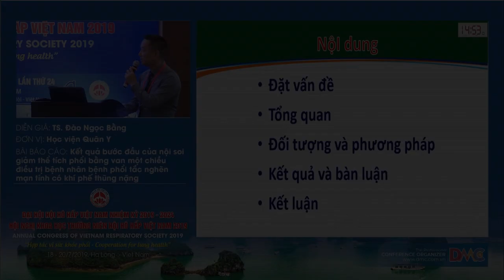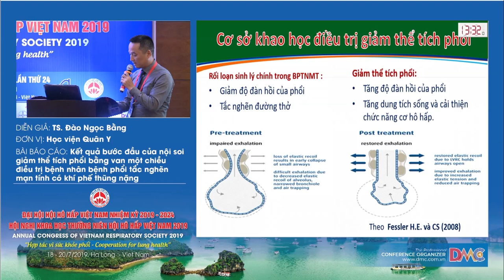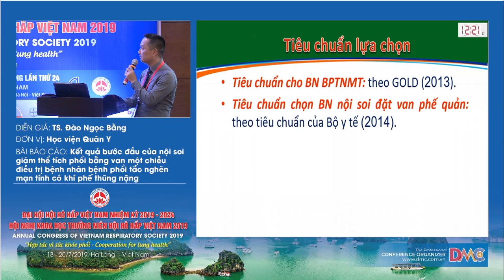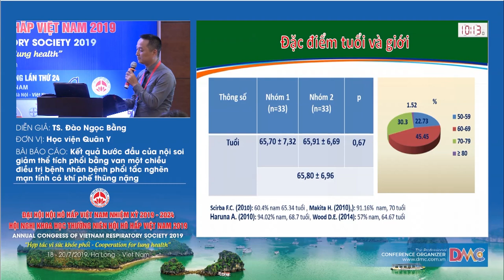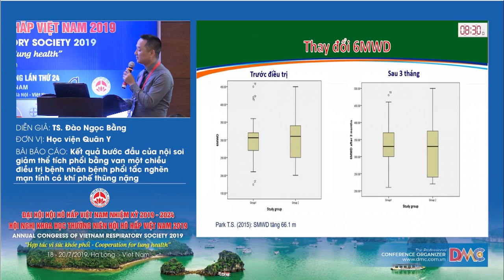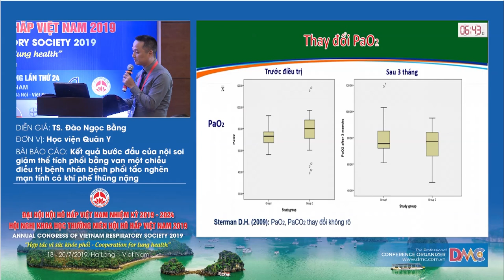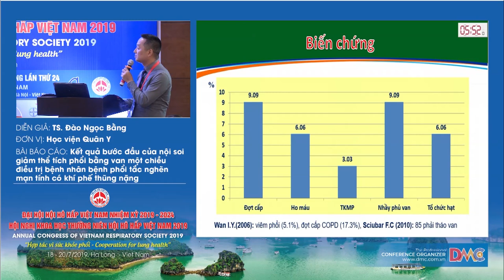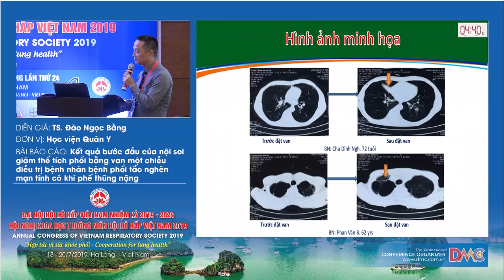Kết quả bước đầu của nội soi giảm thể tích phổi bằng van một chiều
TS.BS. Đào Ngọc Bằng
Học viện Quân y 103
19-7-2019 - Hội trường Cô Tô - Khách sạn Mường Thanh Luxury Quảng Ninh